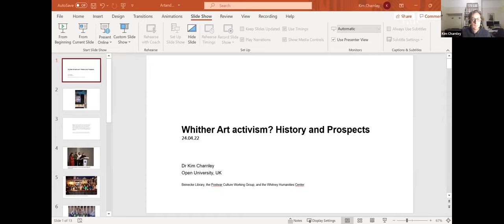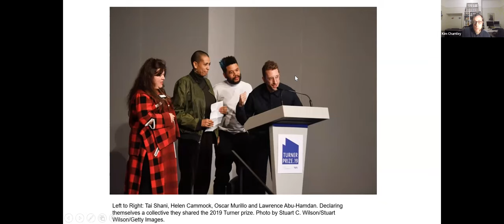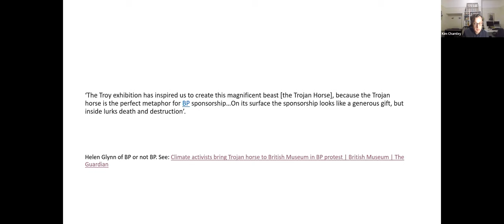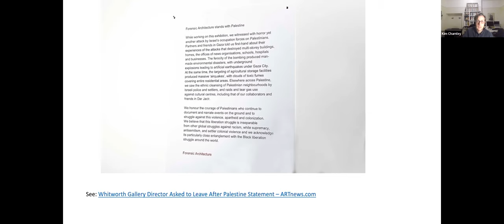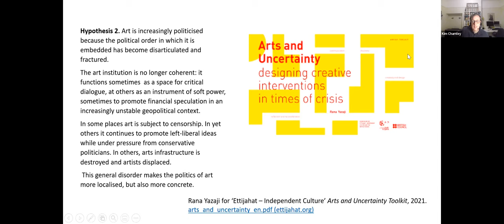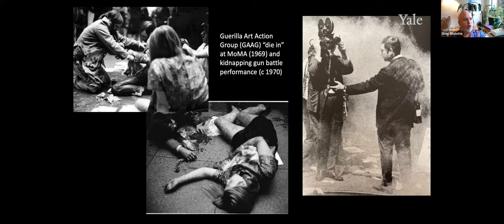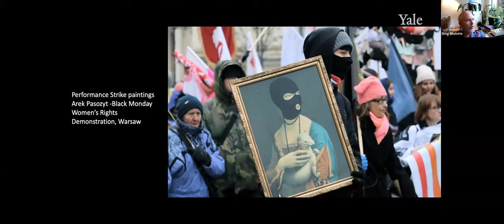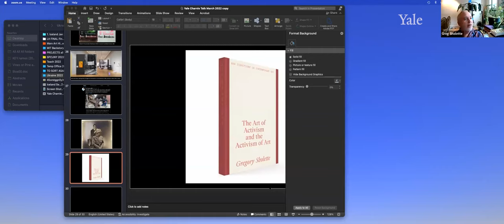Whither Art Activism? History & Prospects: A Conversation with Kim Charnley and Gregory Sholette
What does the strange arc of art activism tell us about the prospects of progressive politics today? From the 1990s, when activism existed on the fringes of an expanding art world dominated by spectacular forms of ironic neo-pop; through the resurgence of radical imaginative resistance around the turn of the century, across wave after wave of new movements, insurgent politics, and “tactical media” in the crisis-ridden 2010s, art activism has brought us to the bizarre juncture of the present. It is a moment when the far-Right is weaponizing social media using tactics straight out of the progressive playbook, when art collectives have gone mainstream, Ukrainian artists are welding minimalist looking anti-tank barricades, and the left-liberal politics of art institutions—once the target of radical critique—are now under full-scale attack across the globe. Noted writers and critics Kim Charnley and Gregory Sholette will reflect on this perplexing situation and what the history and practice of art activism might tell us about the role of emancipatory art within it.